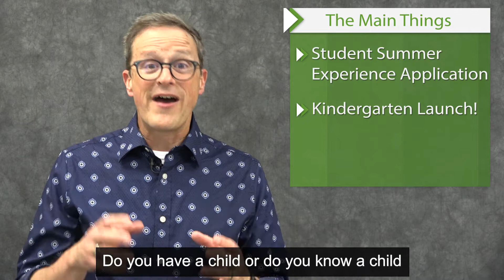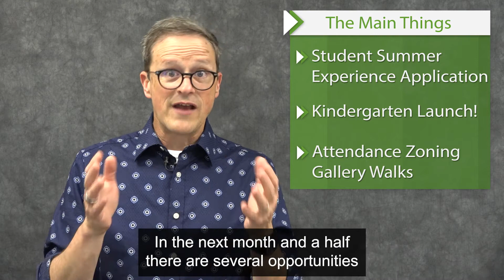Summer Experience Application Opens, Kindergarten Launch, and Attendance Zoning Gallery Walks!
MSD Families- March 31st, 2022